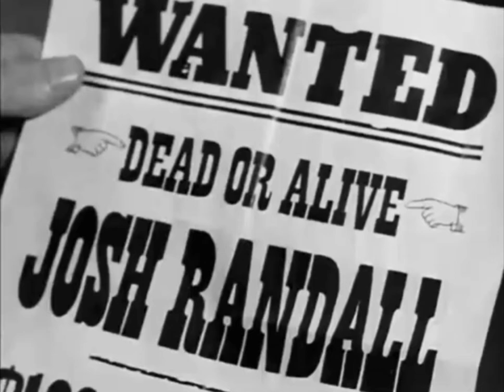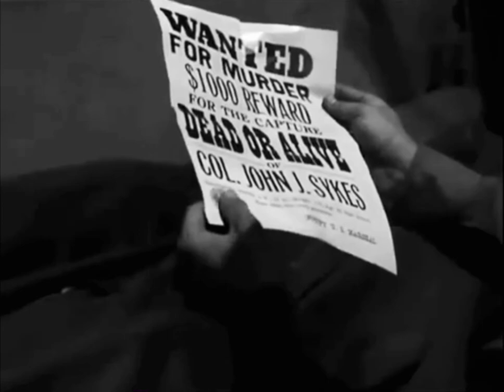Josh Randall Tribute // Rio Bravo (Wanted: Dead or Alive)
A tribute to another favorite tv western hero. Steve McQueen starred in Wanted: Dead or Alive as friendly bounty hunter Josh Randall from 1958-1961.

Steve is underrated as an actor & started off strong with this wonderful series & deep character.

The song is Rio Bravo by Dean Martin.

Lyrics:

[Choir:] Rio Bravo
By the river
Rio Bravo
I walk all alone
And I wonder as I wander by the river
Where my love has flown

All the birds in the cottonwood above her
Know I love her
Know I care
But my dreams, like the songs, she sang in Spanish
Seem to vanish

I wonder where

So I wonder as I wander
Will love come along
Must I live ever after
By the memory of her song

While the river Rio Bravo flows along
[Choir:] Rio Bravo, Rio Bravo
[Choir:] Rio Bravo

Written by: DIMITRI TIOMKINE, PAUL FRANCIS WEBSTER

CBS & Mill Creek Entertainment own the clips used.

The clips & song are not mine.